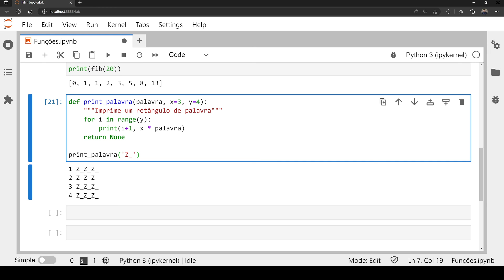Python - Funções 05 - erros que podem ocorrer na passagem de parâmetros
Argumentos obrigatórios e opcionais.
Os cinco erros que podem ocorrer na passagem de argumentos.
1.  Falta de argumento obrigatório.
2. Argumento posicional passado depois de argumento nomeado.
3. Argumento nomeado duplicado.
4. Número de argumentos posicionais excedente.
5. Argumentos nomeados desconhecidos.